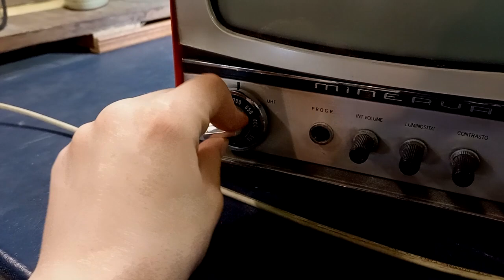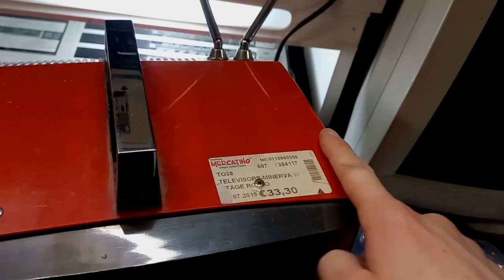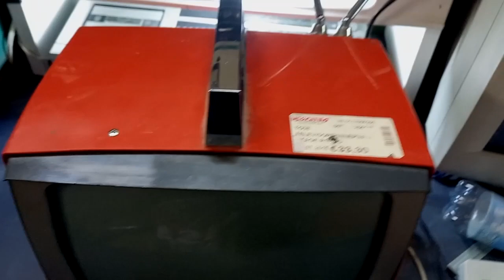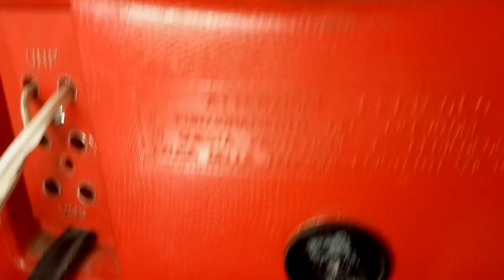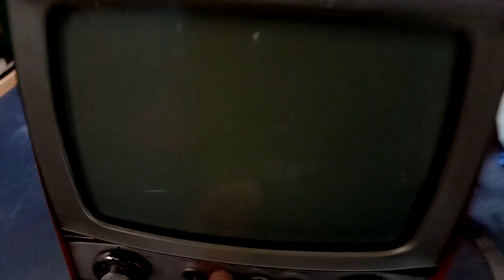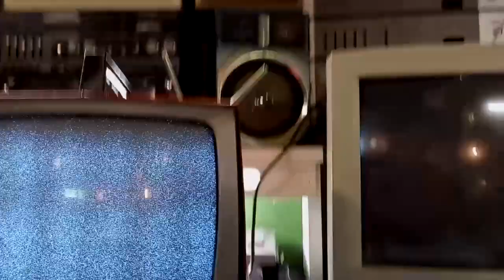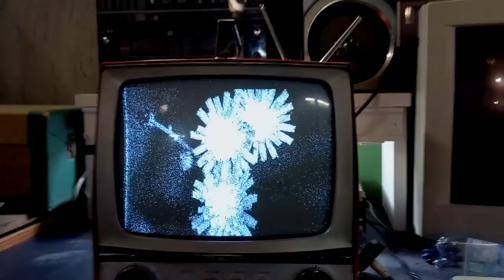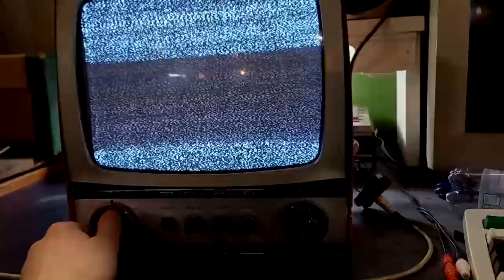rivisitazione tv Minerva 6628 11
oggi finalmente andremo a vedere meglio questo televisore Minerva 6628/11